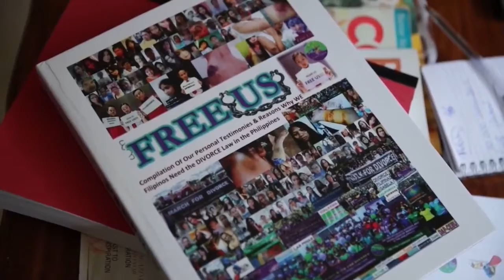Los casados no pueden divorciarse en este país asiático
Miles de matrimonios fracasados aguardan desde hace años a que Filipinas apruebe una ley de divorcio - el único país del mundo donde no está reconocido legalmente-, condenados a permanecer unidos, infelices y frustrados, hasta que la muerte los separe.